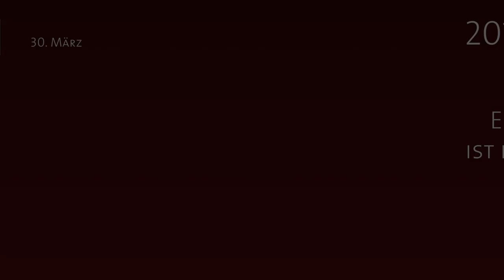Das Erwachsenenschutzgesetz neu ist ein Erfolg für die Betroffenen - Ulrike Königsberger-Ludwig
„Die gerichtliche Rechtsfürsorge soll auf ihren Kern, nämlich die Vertretung von Menschen in rechtlichen Belangen, zurückgeführt werden“, erklärte Königsberger-Ludwig. „Es wird eine gewählte Erwachsenenvertretung geben, bei der man sich die Vertreterin bzw. den Vertreter selber aussuchen kann. Abgestuft dazu gibt es auch noch eine gesetzliche und eine gerichtliche Vertretung“, so die SPÖ-Abgeordnete, die auch die regelmäßige Berichtspflicht sowohl bei der gewählten als auch bei der gesetzlichen Vertretung hervorhob. Es sollen somit die Vertretungsmodelle der Alternativen zur Sachwalterschaft ausgebaut werden, die Autonomie im Rechtsverkehr und in persönlichen Angelegenheiten gestärkt werden und weitere Inhalte betreffend die Personensorge, die Erwachsenenschutzvereine, das Verfahrensrecht, das Berufsrecht der Notare und Rechtsanwälte geregelt werden.

    „Dieses Gesetz bringt Verbesserungen für die Lebensbedingungen der Menschen. Dieser Partizipationsprozess wird nun weiter gehen müssen, um das Gesetz auch mit Leben zu erfüllen. Mit dem Gesetz werden wir jedenfalls dazu beitragen, die Rechte und Würde von Menschen, die Unterstützung brauchen, bestmöglich zu wahren“, so Königsberger-Ludwig, die sich bei allen Beteiligten bedankte. Im parlamentarischen Prozess sei es zudem gelungen, das Heimaufenthaltsgesetz wieder in die Novelle aufzunehmen, das dafür sorgen werde, dass Kinder und Jugendliche in Einrichtungen der Jugendwohlfahrt Schutz und Vertretung bei unverhältnismäßigen Freiheitsbeschränkungen erhalten werden.